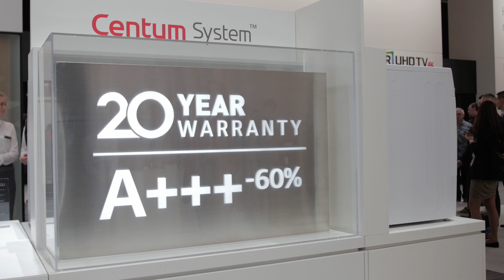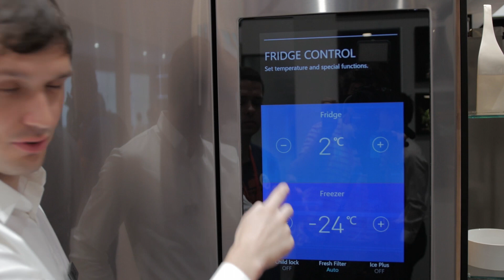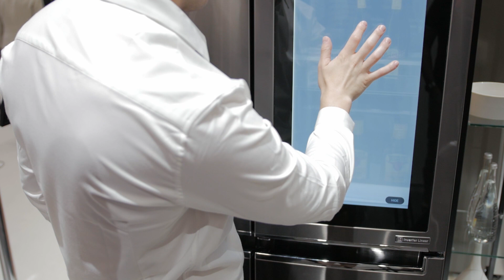Lodówka z Windowsem i 20 lat gwarancji na silnik pralki - oto high-endowe AGD od LG [IFA 2016]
LG to nie tylko świetne telewizory i sprzęt RTV, ale także ciekawe AGD. Na targach IFA 2016 producent zaprezentował lodówki z serii LG Signature z transparentnym ekranem wbudowanym w drzwi oraz pralki serii Centum, które mają oferować nadzwyczajną trwałość, ekonomię i komfort pracy. Zobaczcie nasz materiał.